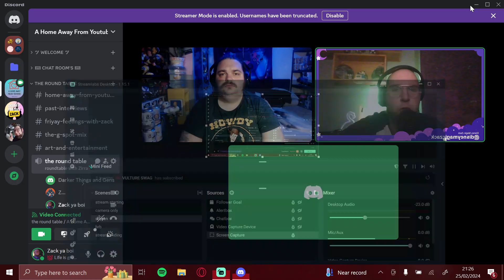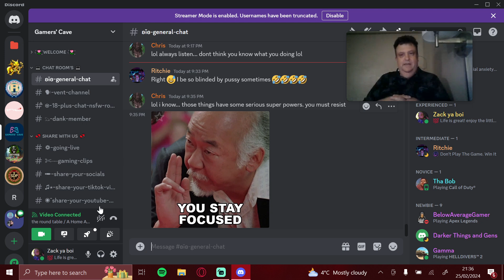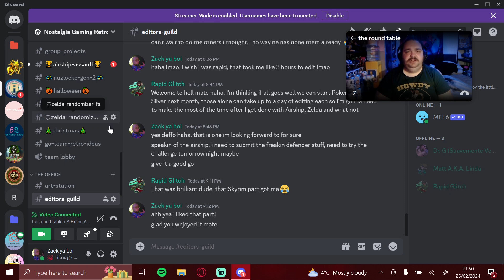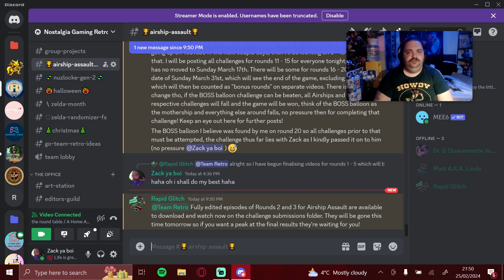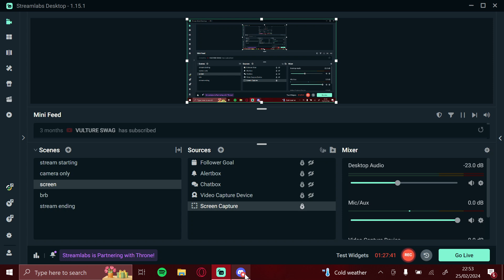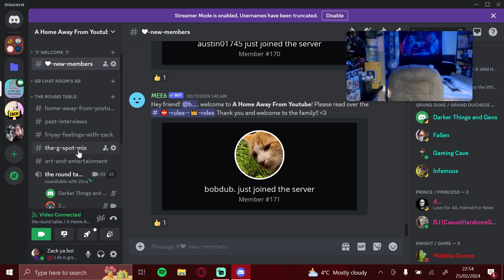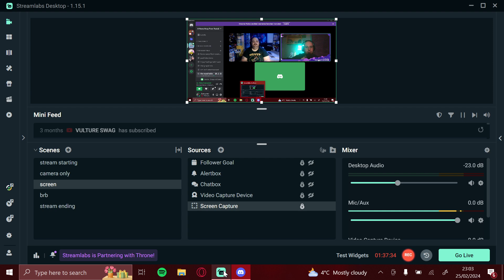LIVE STREAM: Home Away From YouTube Roundtable Event (Interview With Zirra The Gaming Kaiju)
Schedule:
Sunday:
9am Yakuza
12pm Robotech Invasion
3pm Alien Breed: Impact
5pm Saints Row The Third
Monday:
9am Pokemon Yellow (Gen 1)
12pm Control
3pm Skate 3
5pm Don't Starve Together
Tuesday:
9am War Commander
12pm Metro 2033 Redux
3pm Kingdom Come: Deliverance
5pm Resident Evil 8: The Villiage
Wednesday:
9am Warframe
12pm Hunted The Demon's Forge
3pm Alien Breed: Assualt
5pm Lost Ark
Thursday:
9am Subnautica
12pm Lost Planet 3
3pm Snow Runner
5pm 5pm Alien Breed: Descent
Friday:
9am Minecraft_Buildcraft: Zombie Meat Is Good (Kid Friendly)
12pm Warhammer: 40,000 Gladius Relic War
3pm The Matrix: The Path to Neo
5pm Vampire The Masquerade: Bloodhunt
Saturday:
9am Lord of the Rings: Conquest
12pm Fallout
3pm Elder Scrolls V: Skyrim
5pm Warhammer: Bloodbowl 2

This schedule begins on April 5, 2024, and is subject to change as time goes by.